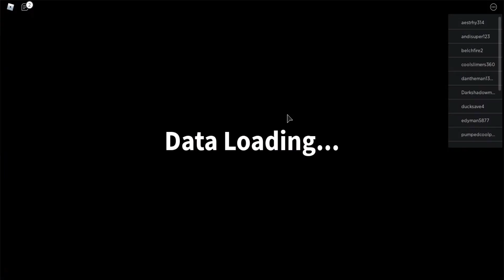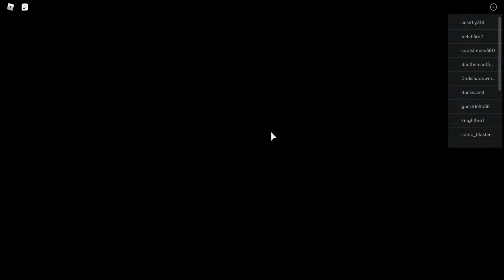monsters of etheria 100th Video!!